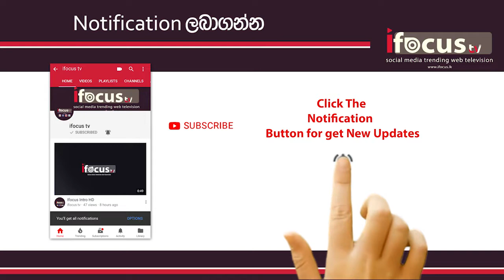Patras City Arumesi Lowa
Patras is Greece's third-largest city and the regional capital of Western Greece, in the northern Peloponnese, 215 km west of Athens. The city is built at the foothills of Mount Panachaikon, overlooking the Gulf of Patras